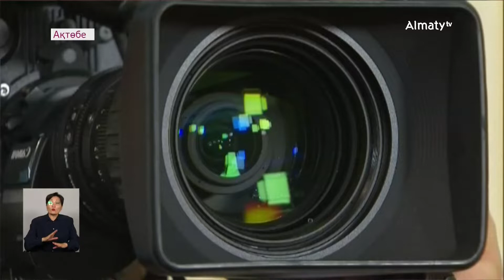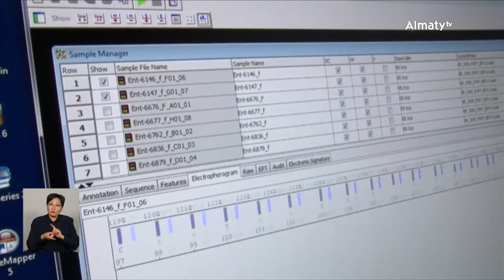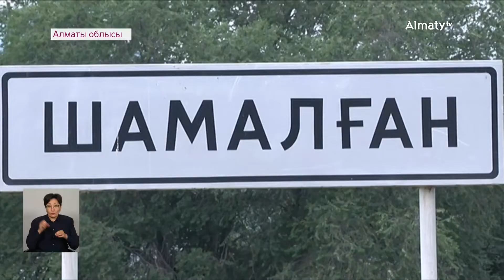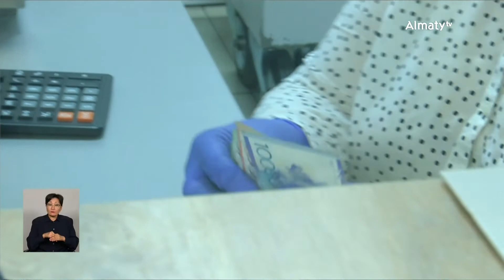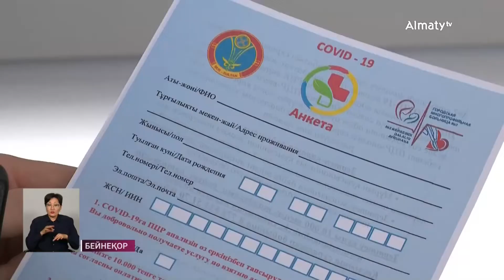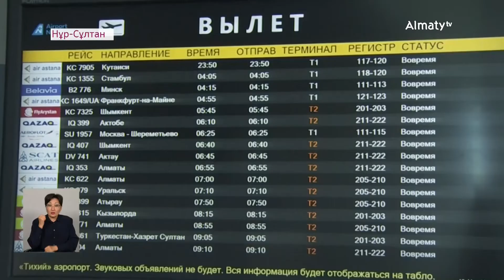Итке таланған оқушы: 10 маусымда болған маңызды оқиғалар